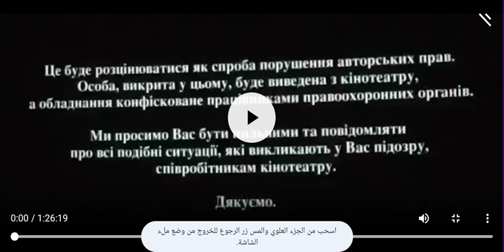20th Century Fox DreamWorks Animation SKG Turbo (2013)